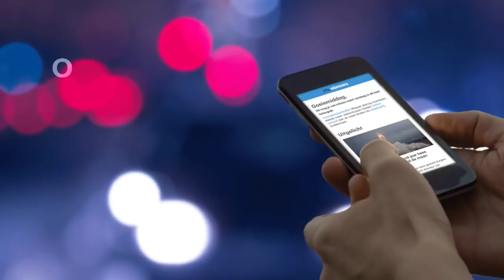Parkwachters bewaken met gevaar voor eigen leven bedreigde neushoorn - RTL NIEUWS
Er zijn nog maar 25.000 neushoorn in de wereld. Om die te beschermen, bewaken parkwachters in Afrika ze dag en nacht. En dat is niet zonder gevaar: afgelopen jaar zijn er 100 parkwachters om het leven gekomen.